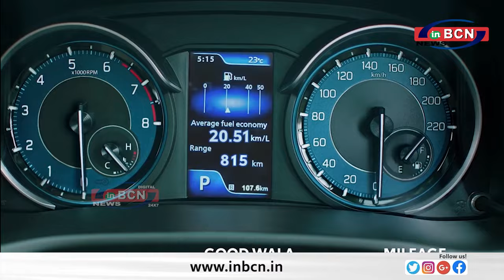पत्ती लगाकर हार जीत का खेळ खेळते हुई पकडे गये ... INBCN NEWS